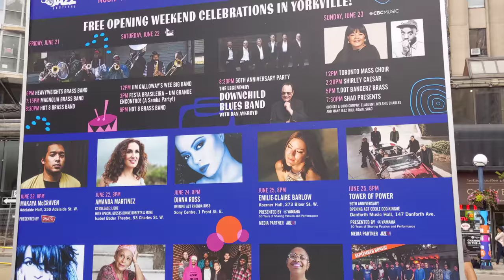maxzilch384 Jun 25, 2019 Village of Yorkville Toronto Jazz Festival